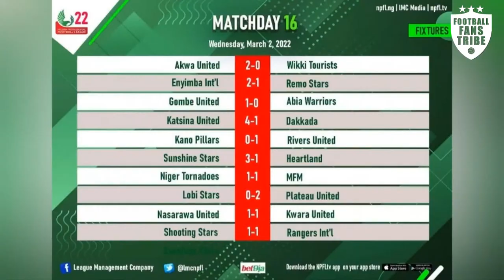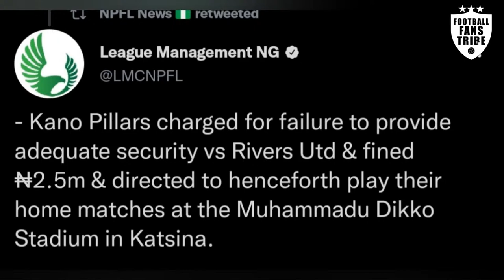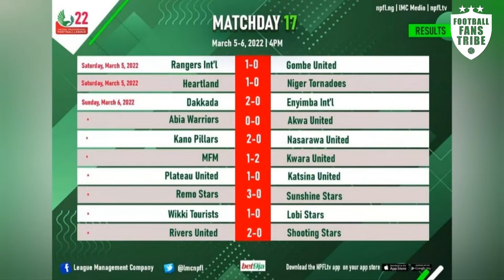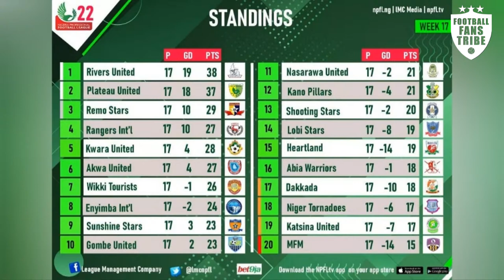NPFL MD 16 & 17 + VICTOR MOSES SUPER EAGLES CALL UP + NAIJA PLAYERS ABROAD ( NAIJA FOOTBALL FOCUS)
Tox, Mazi Onwuka & Adeleke Ayoola discuss all the NPFL games from the last 2  matchdays, the pending Victor Moses Call up &  Naija Players Abroad performances the last week.

ALL IMAGE CREDITS TO GETTY SPORT